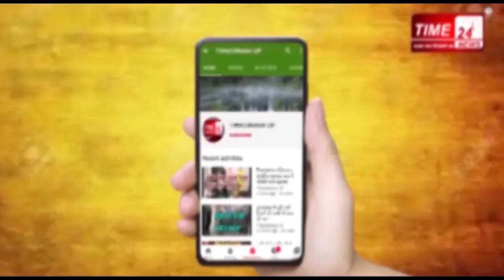lockdown ग्रेटर नोएडा-सिकन्द्राबाद बॉर्डर, खुर्जा और बुलंदशहर की लाइव तस्वीरें !